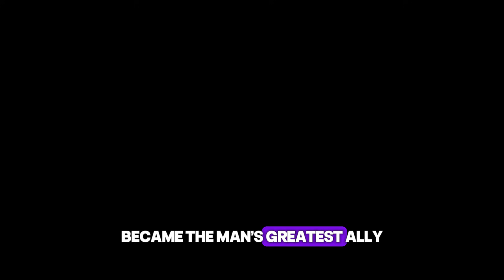They Mocked His Buried Shelter With a Stone Roof — Until It Survived a –30° Freeze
"Building an underground home is one thing, but using a massive stone roof is what made the critics doubt him. They Mocked His Buried Shelter With a Stone Roof, calling it a 'tomb' and a waste of effort—Until It Survived a –30° Freeze without breaking a sweat!

In this episode, we explore the incredible insulating power of earth and stone. While the world outside was freezing at deadly temperatures, inside this buried sanctuary, it was warm and safe. Watch the full process of how this stone roof was engineered to handle the weight and the cold.

Key Highlights of this Build:

Why a stone roof is superior for thermal mass in extreme cold.

The process of burying a shelter for natural insulation.

How the structure held up against a brutal –30° winter storm.

Primitive engineering secrets that modern homes forget.